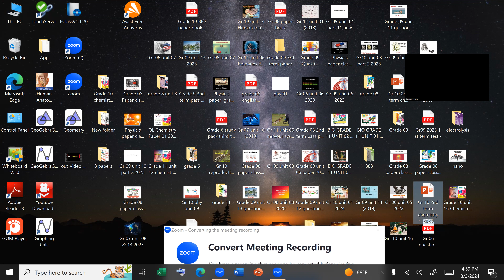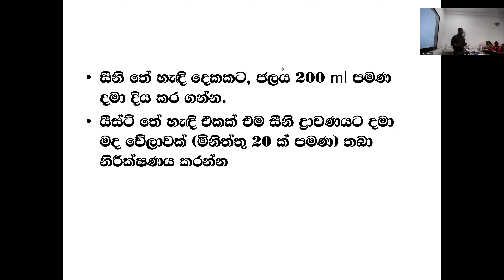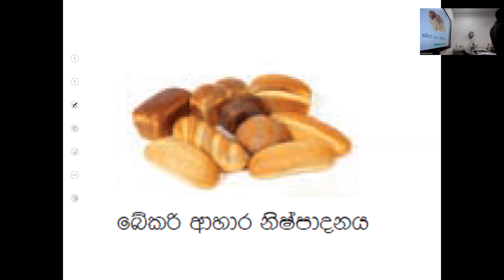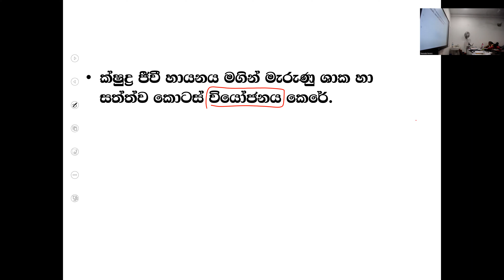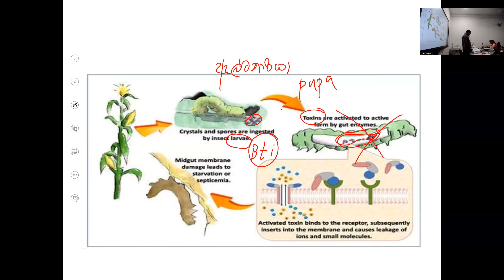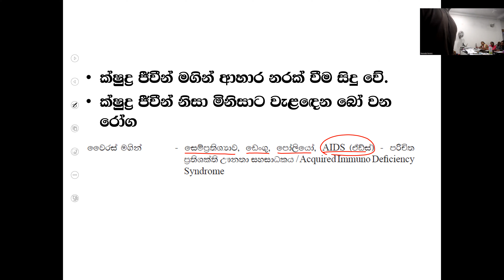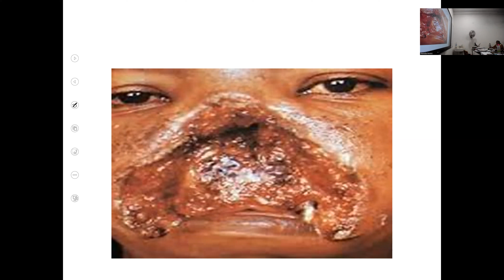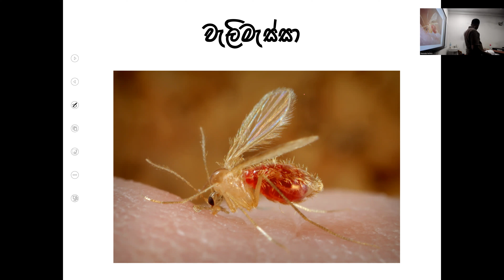grade 8 2024 march 3